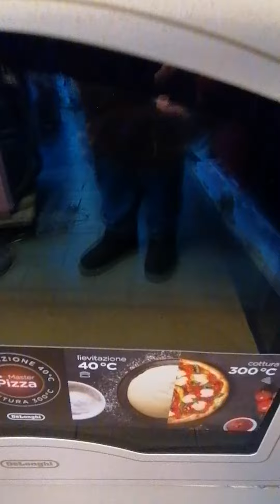Piano cottura e forno pizza 300gradi DELONGHI linea Country color Avena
Piano cottura linea Vintage stile classico color avena, abbinato a forno incasso linea Vintage con finiture in ottone De longhi. Ideale in una cucina classica, shabby, o rustica. Vaccari Elettrocasa a Crevalcore 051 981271